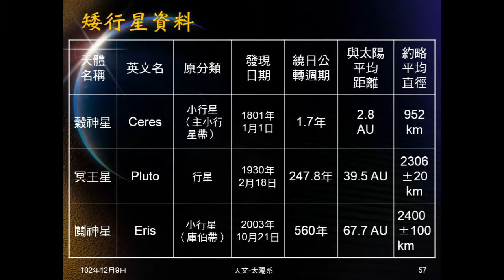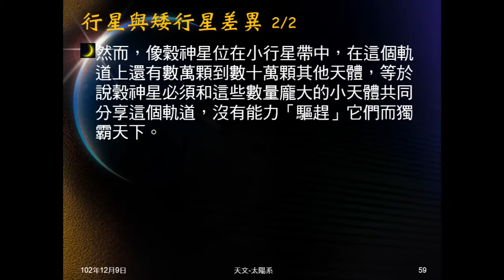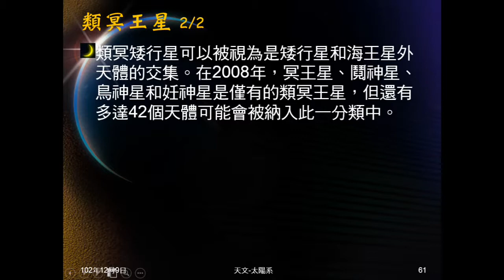102學年地科_天文08：太陽系（新天體）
介紹新天體：矮行星的定義及有哪些星體。介紹類冥王星體的意義。